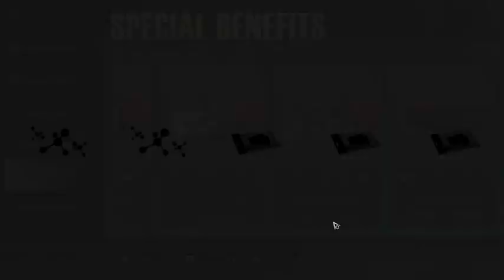[ Lifeafter ] Special Offer Gaca GB Final Molecul